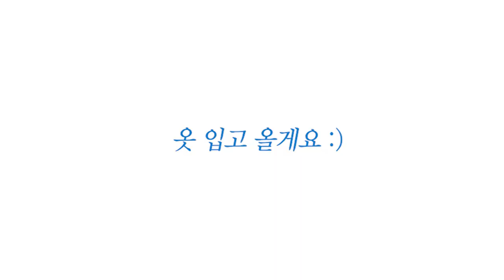5분만해도 윤곽주사 효과내는 붓기 빨리 빼는 법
운동계정: kim_greenfit
개인계정: kim_green426